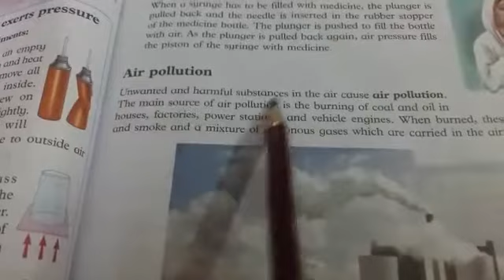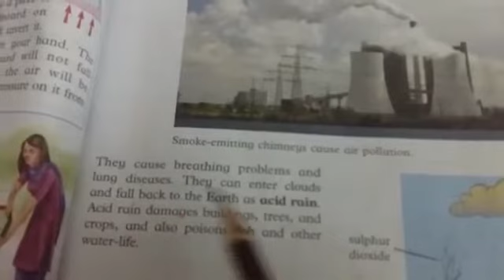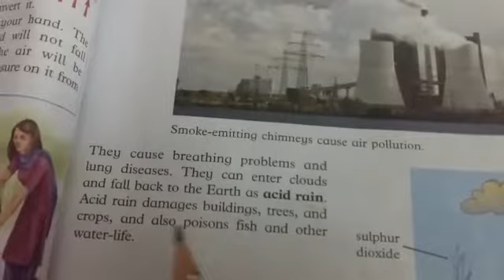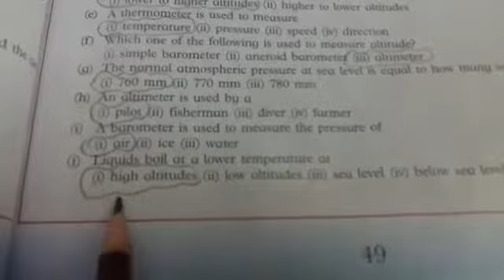CLASS- SIX, SCIENCE, UNIT# 5, LECTURE #5 WITH NOTES